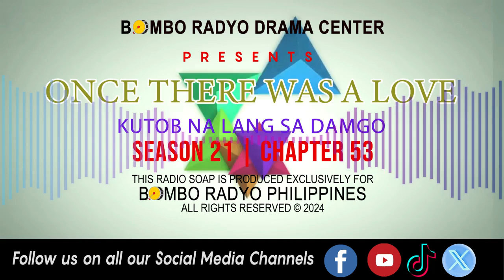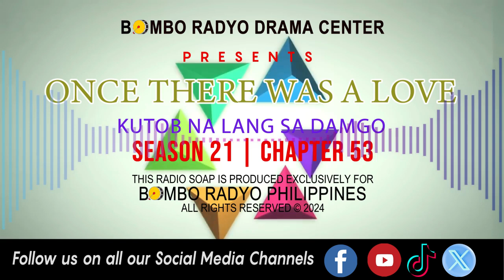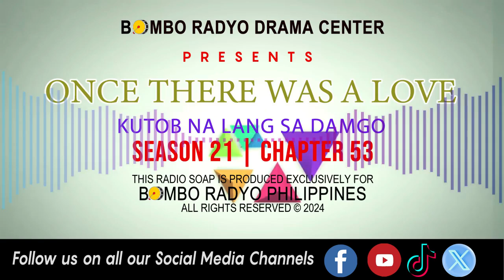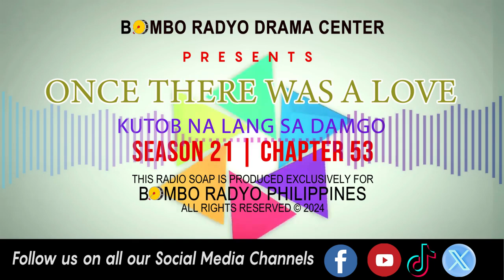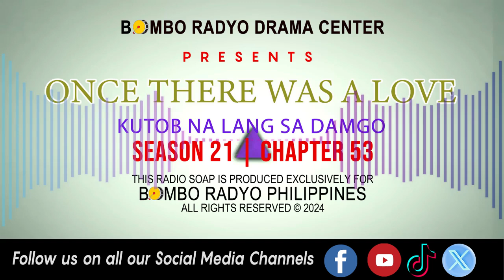Once There Was A love - Season 21 | Chapter 53 (Kutob Na Lang Sa Damgo)